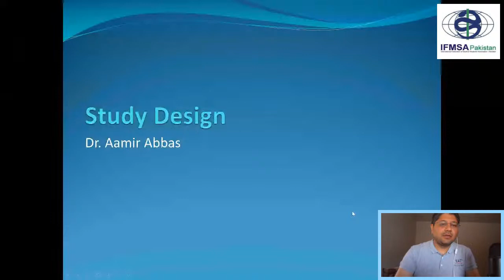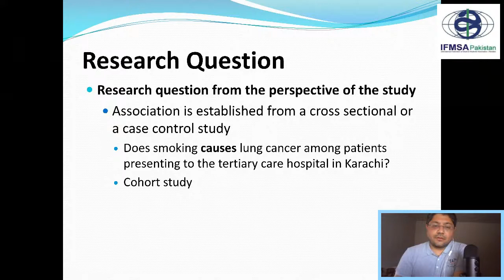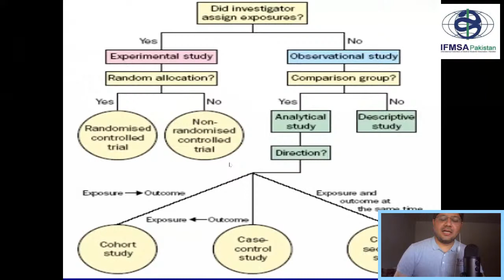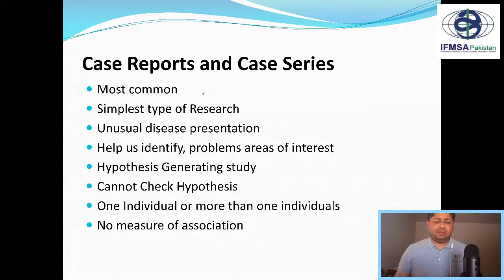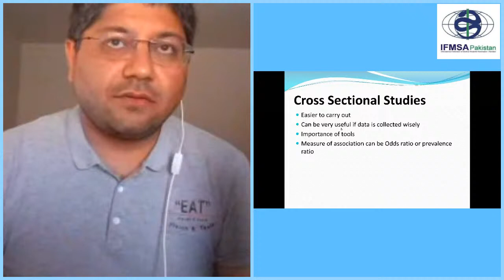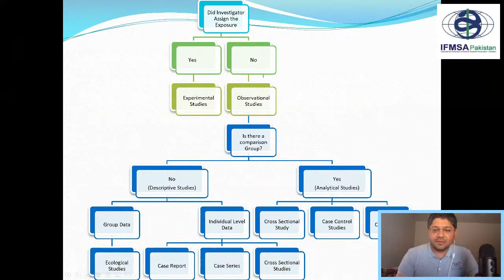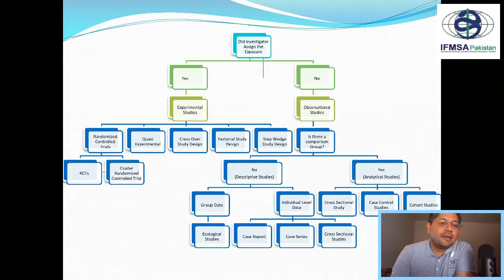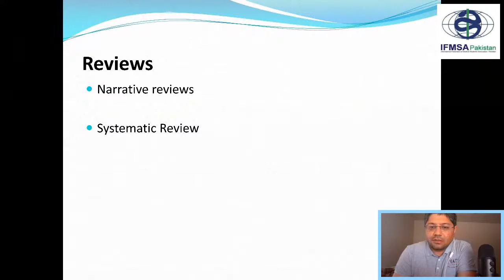Copy of Session on Study Design for IFMSA Pakistan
Session on Study Design for IFMSA Pakistan